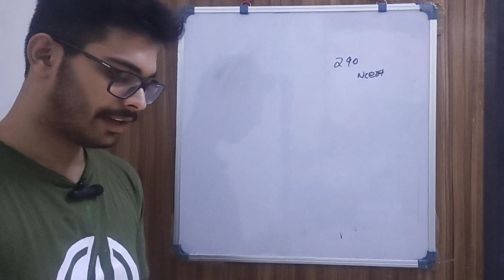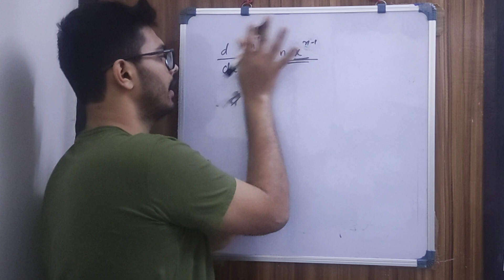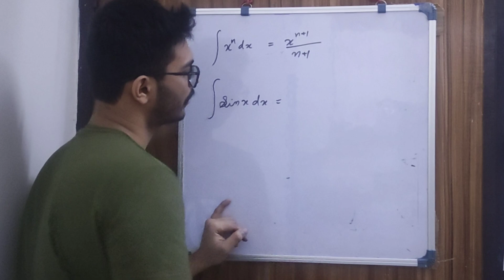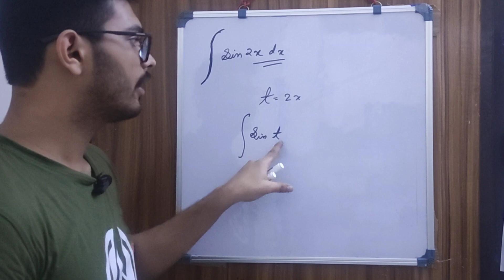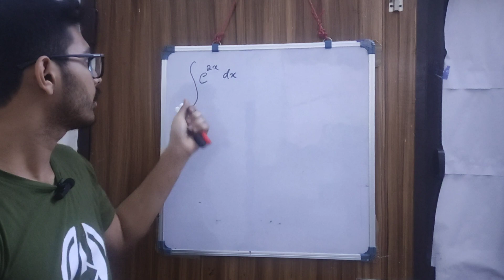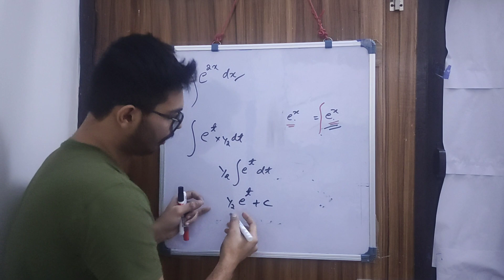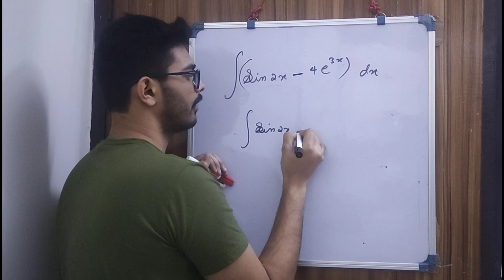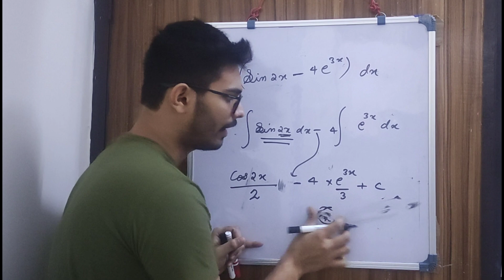Basic Integration malayalam